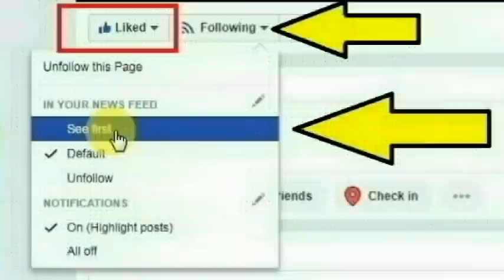காஞ்சிபுரம்,திருப்பெரும்புதூரை அடுத்த சிவபுரம் பகுதியைச் சேர்ந்த ஷோபனா செய்ததை பாருங்க | Thoothupura